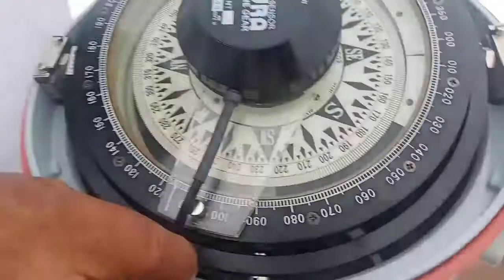NAGCHECK NG MAGNETIC COMPASS SA MONKEY ISLAND